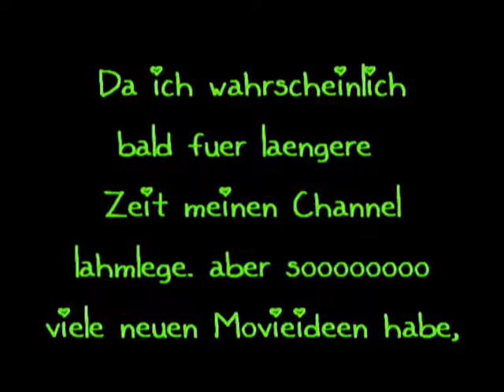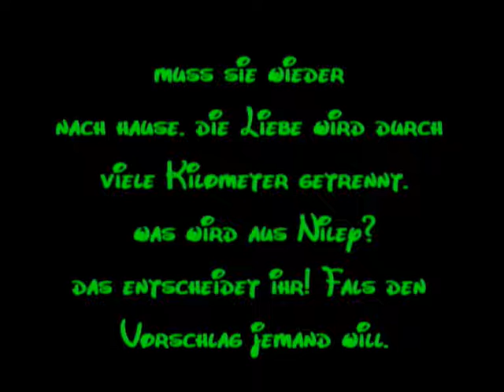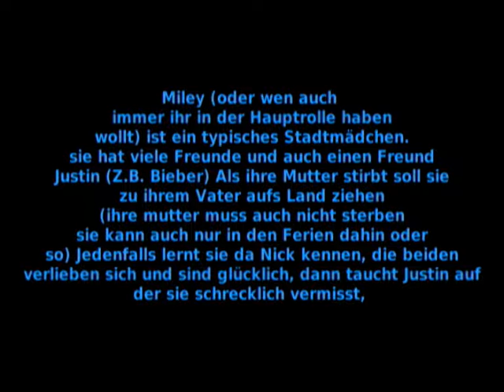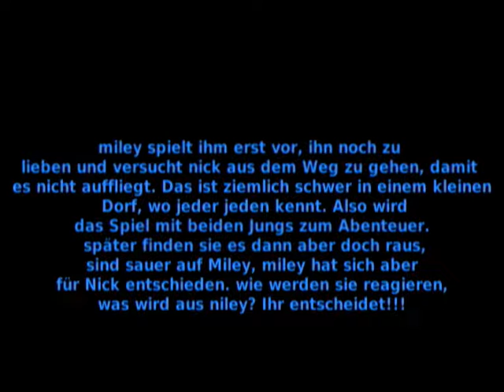Story & Movie Ideen für euch!!!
Steht alles im Video. -.-
Wegen der Pause (die sehr lang sein wird) mach ich auch nochmal ein video.
xoxo -Jacky♥